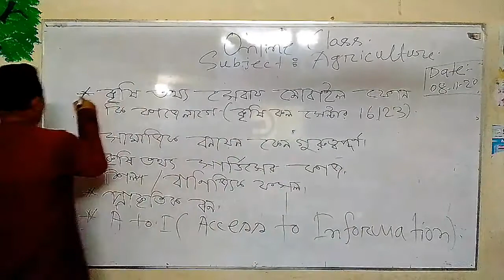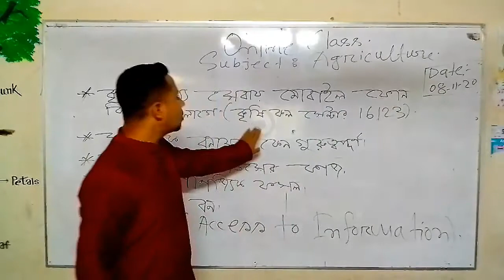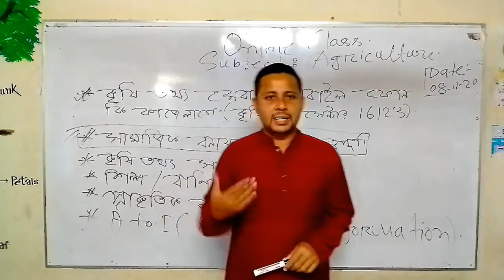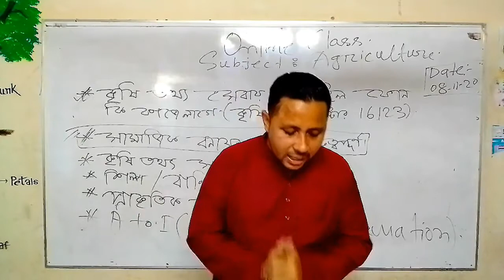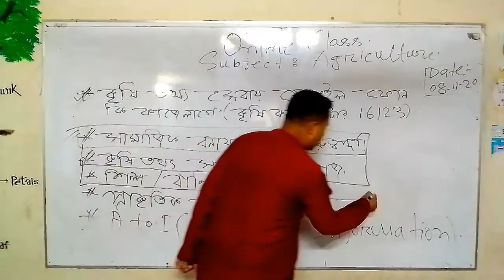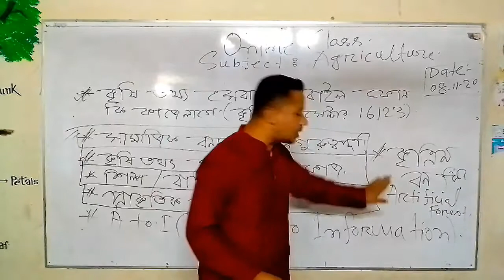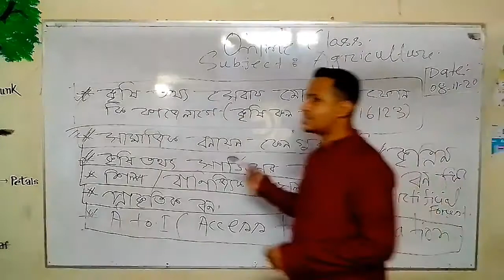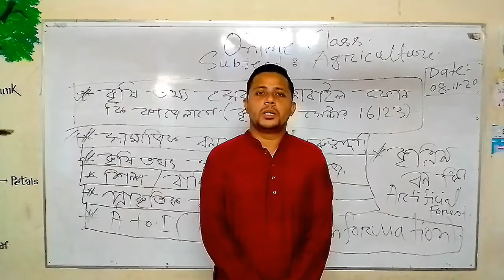FNC20-21 | Class 28 | 08.11.2020 | Agriculture | Feni National College Online Class